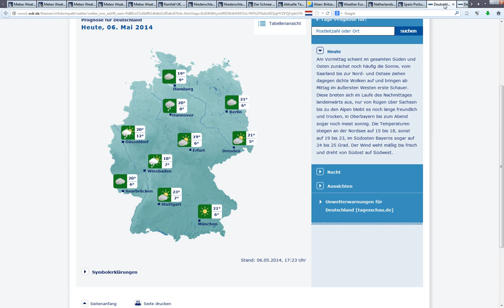6.5.2014 weather wetter radar anomalies STORMSEEDING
6.5.2014, weather, wetter, radar, anomalies, STORMSEEDING,